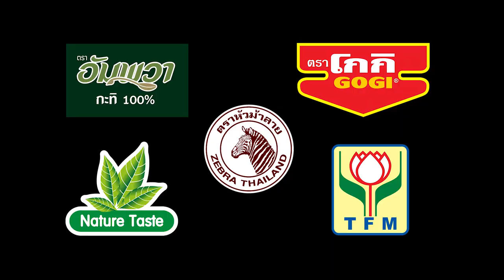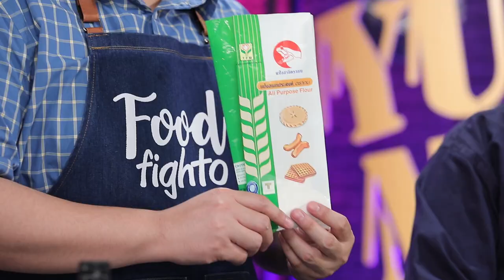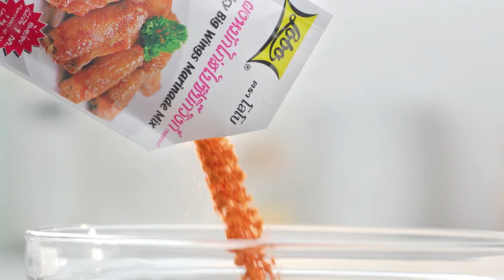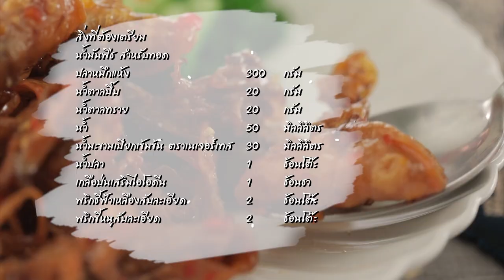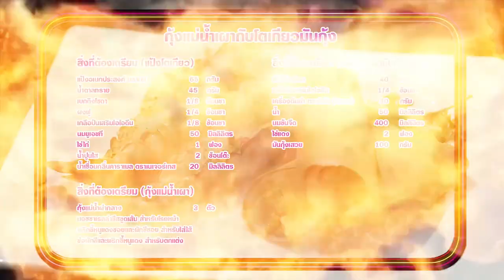'นานา' VS 'เท็ดดี้' เป่ายิงฉุบทำเมนู กุ้งแม่น้ำเผากับโตเกียวมันกุ้ง l FOOD FIGHTO l EP.97 [FULL]